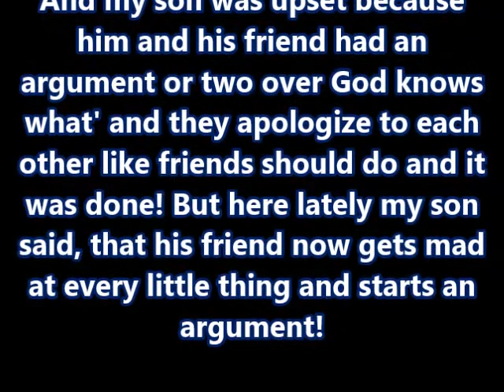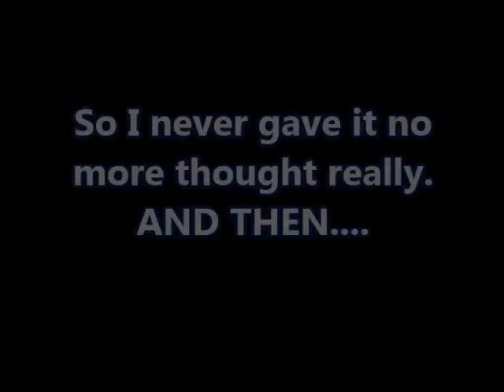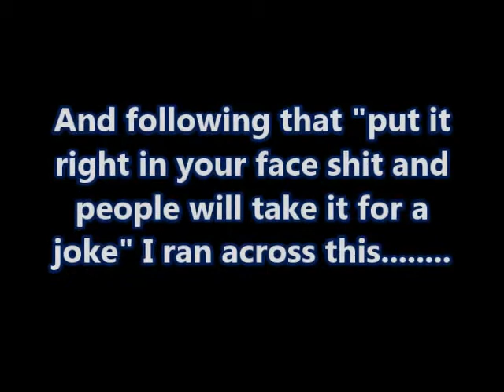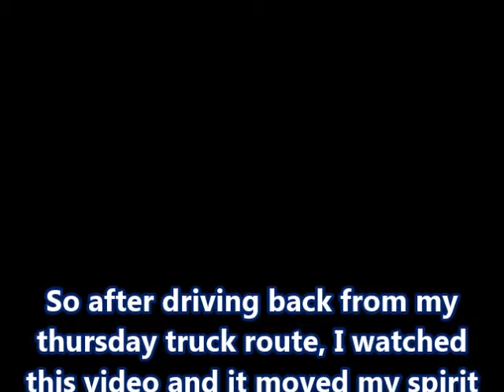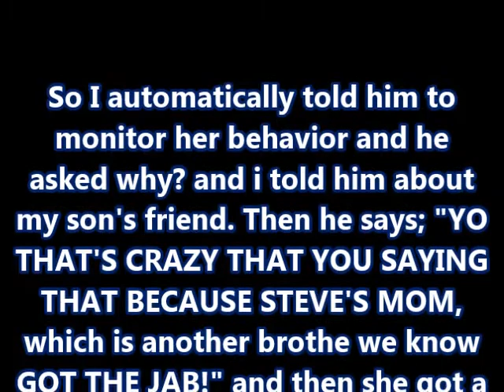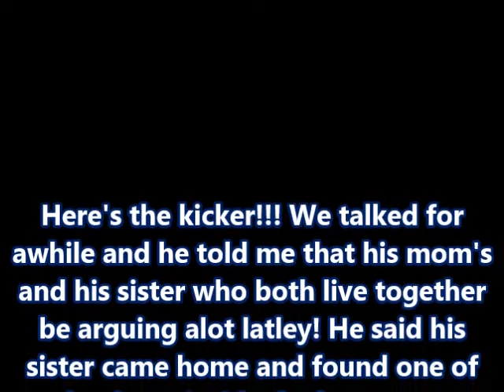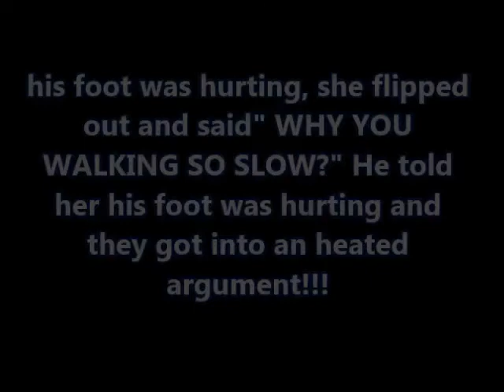REACTION OF AH JAB! WATCH TIL THE END! SHARE IF YOU CARE!